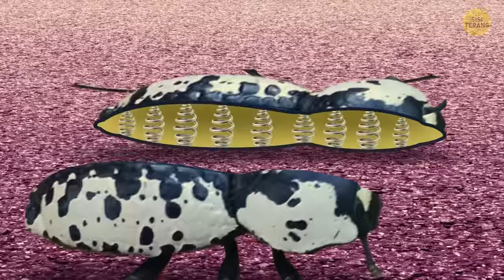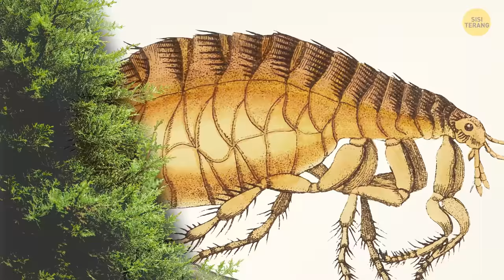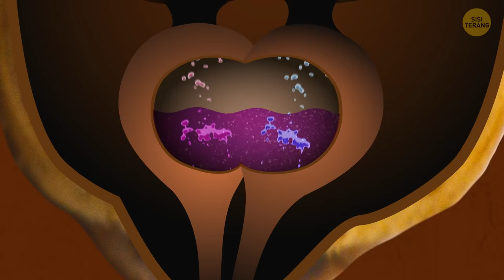Cangkang Kumbang Ini Tidak Akan Hancur Meski Tabrakan dengan Mobil + Fakta Serangga Bertenaga Super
Superhero tidak hanya ditemukan di film. Kamu tidak perlu pergi ke planet lain agar terpukau oleh beragam bentuk kehidupan. Beberapa tenaga super yang menakjubkan sudah ada di planet kita. Evolusi punya imajinasi yang begitu kaya, dan karenanya, ada serangga yang mampu melompat yang jaraknya 100 kali panjang tubuhnya, lalat yang bisa melihat semua yang ada di sekitarnya, 360 derajat, dan serangga yang dapat mengangkut benda ribuan kali berat tubuhnya!

Apa kamu pernah mendengar fishing spider? Makhluk ini sangat besar yang ukurannya bisa sebesar telapak tanganmu, dan namanya diambil dari makanan favoritnya, yaitu ikan. Laba-laba ini menangkap mangsanya dengan menyelam di bawah air, tetapi kekuatan super sebenarnya adalah kemampuan untuk berlari di permukaan air. Ketika perlu ke bawah permukaan air, laba-laba hanya berhenti dan menyelam. Kalau "tenaga super ini" masih belum membuatmu terpukau, saksikan saja videonya! Kami menemukan serangga yang dapat membuatmu terpukau dengan kemampuan bawaannya.

URUTAN WAKTU:
Ironclad beetle 0:01

Kecoak 1:05

Ngengat macan 1:39

Froghopper 2:20

Pea aphid 3:01

Lalat rumah 3:37

Fishing spider 4:20

Laba-laba kulit kayu Darwin 5:09

Rayap 5:43

Kumbang pegebom 6:14

Tawon parasitoid 6:50

Kumbang kotoran 7:15

Belalang anggrek 8:06

Belalang gurun 8:43